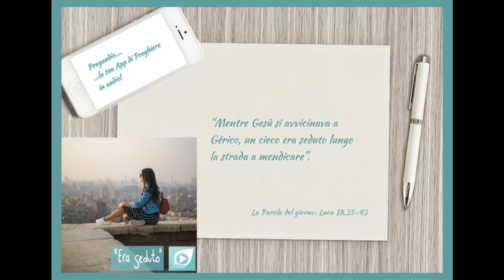Vangelo del 20 Novembre 2023: Luca 18,35-43 con il commento di don Franco Mastrolonardo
Mentre Gesù si avvicinava a Gèrico, un cieco era seduto lungo la strada a mendicare. Sentendo passare la gente, domandò che cosa accadesse. Gli annunciarono: «Passa Gesù, il Nazareno!».
Allora gridò dicendo: «Gesù, figlio di Davide, abbi pietà di me!». Quelli che camminavano avanti lo rimproveravano perché tacesse; ma egli gridava ancora più forte: «Figlio di Davide, abbi pietà di me!».
Gesù allora si fermò e ordinò che lo conducessero da lui. Quando fu vicino, gli domandò: «Che cosa vuoi che io faccia per te?». Egli rispose: «Signore, che io veda di nuovo!». E Gesù gli disse: «Abbi di nuovo la vista! La tua fede ti ha salvato».
Subito ci vide di nuovo e cominciò a seguirlo glorificando Dio. E tutto il popolo, vedendo, diede lode a Dio.